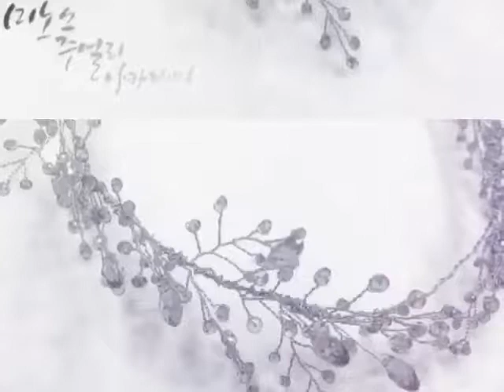셀프웨딩 스몰웨딩 크리스탈화관만들기 미노스수공예악세사리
크리스탈의 묘한 느낌~ 화려하면서도 엘레강스한 여자여자~를 만들어줄 신부헤어 포인트 !! 핸드메이드로 만들고 원하는 느낌으로 셀프웨딩 스냅사진을 완성하세요~~